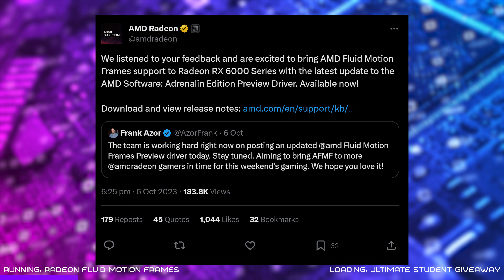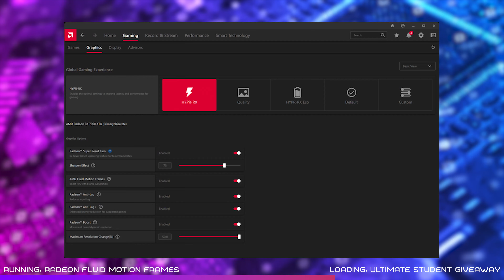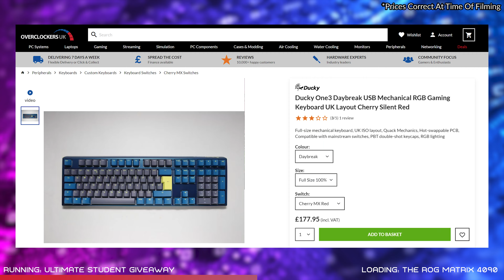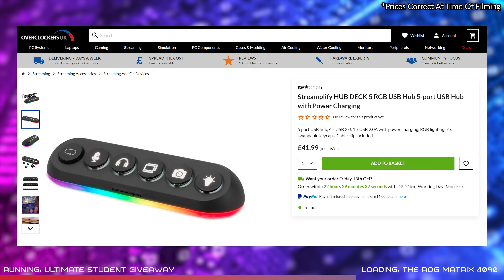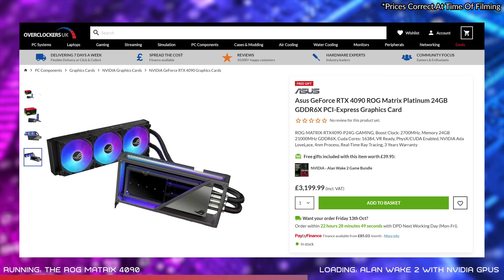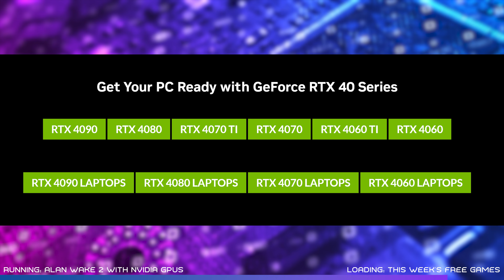FREE PC Setup GIVEAWAY! $17000 GPU??? Game of the Year | Overclockers BIOS Update News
In Episode 33 of BIOS Update Briony once again brings together the best gaming and PC Tech stories  from the past couple of weeks. Find out when you can watch this years Game Awards and the top nominees for game of the year, learn about the new driver release that's giving RX 6000 GPUs a boost in performance, win yourself a complete PC Setup in this months giveaway, discover the $17000 GPU called the ASUS ROG Matrix Platinum, get a free copy of Alan Wake 2 with selected Nvidia hardware and boost your library with this months free games plus much more!

00:00 - Intro
00:37 - The Game Awards 2023
02:23 - AMD Radeon RX 6000 Series cards get upgrade
03:58 - The Ultimate Student Setup Giveaway
05:43 - The $17000 GPU In Stock
07:32 - Alan Wake II With NVIDIA
08:51 - Free Games Available Now
10:10 - Outro